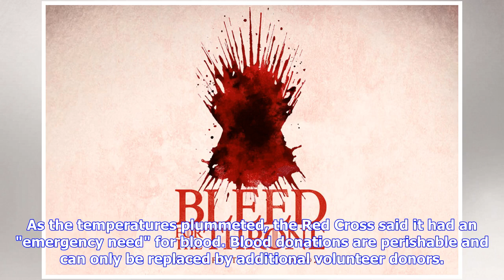The Red Cross and HBO are partnering on a 'Game of Thrones'-themed blood drive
So it's teaming with HBO for a "Game of Thrones"-themed campaign to help fill the gap. The partnership, branded BleedForTheThrone, includes blood drives across 43 states from March 7-12 and nine US colleges and universities from March 12 to April 11. (HBO is owned by parent company WarnerMedia, which also owns CNN).Last month's polar vortex brought severe weather nationwide, including the coldest air in a generation, and prompted the Red Cross to cancel 370 blood drives across the US and to lea...